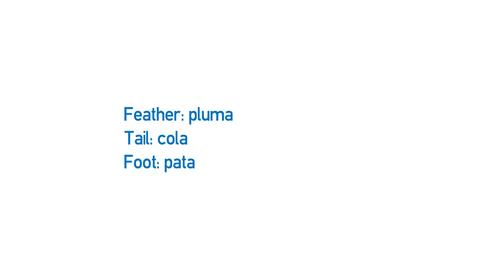Vídeo formativo - Parts of a bird